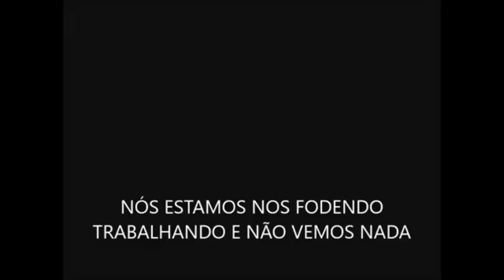CAMILA ATACOU O FIFTH HARMONY?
CAMILA CABELLO DEU ENTREVISTA E FALOU MAIS UMA VEZ SOBRE O GRUPO FIFTH HARMONY.